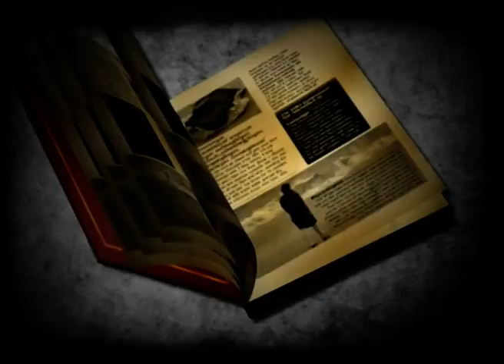പെരുന്തച്ചന് ശേഷം മറ്റൊരു സിനിമ ചെയ്യാത്തതിനെക്കുറിച്ച് സംവിധായകൻ അജയൻ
തോപ്പിൽ ഭാസിയുടെ മകനാണിത്... പെരുന്തച്ചന് ശേഷം മറ്റൊരു സിനിമ ചെയ്യാത്തതിനെക്കുറിച്ച് സംവിധായകൻ അജയൻ